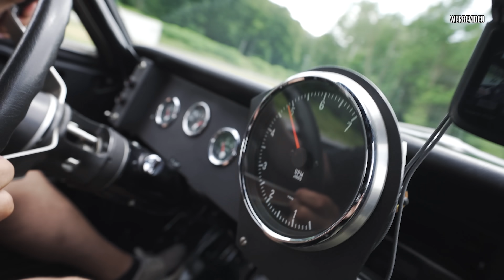JP Performance - MANTA, MANTA! | Parade auf der LaSiSe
Dann starten wir doch mal die Manta-Parade auf der LaSiSe! :-)